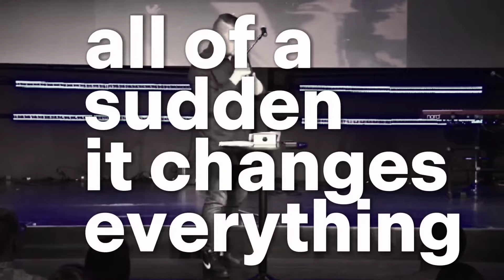Their Faith- Highlights from a recent sermon by Danny Eley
Join us as we delve into Luke 5:17-26 and explore the transformative power of faith through the inspiring story of friends who brought a paralyzed man to Jesus for healing 📖✝️. On April 26, 2023, we shared a heartwarming message centered around the two words "Their Faith" 💙🤲, emphasizing the importance of our friends' faith in our lives.

In this sermon, you'll discover how Jesus forgave and ultimately healed the paralyzed man based on the unwavering faith of his friends 🌟🙌. As my mom bravely fights her cancer battle, I've come to realize the incredible impact the faith of our friends can have on our journey 🌈💪.

Let's unite in faith and uplift each other during our darkest moments. Watch this sermon to find comfort, inspiration, and strength through the power of faith and friendship 🌟🙏💛.

AI Generated Interpitation of this video:

In the YouTube video, speaker Danny Eley discusses the power of collective faith, using the biblical account of the paralytic man of Capernaum as a point of reference. He emphasizes the phrase "their faith," suggesting that the shared faith of a community has the capacity to bring about miracles, as illustrated in examples from Mark chapter six.

Eley challenges the popular view that people don't need to attend church to be Christians. He argues that the communal faith nurtured within the church setting is vital due to the potential miracles that can arise when believers' faiths unite. He further proposes several hypothetical scenarios, wondering about the kind of miracles that could occur if believers jointly put their faith and hope into visions of prodigals returning or positive changes in their city.

In a personal narrative, Eley shares the emotionally-charged story of his mother's stage four cancer diagnosis. In the face of this significant challenge, he expresses a desperate need for faith, with the aspiration that the collective faith of his community could positively impact his mother's health.

Eley concludes by asserting that no person or situation is beyond the transformative power of God. He believes that the combined faith of believers can influence God's heart, leading to miracles. Eley makes a heartfelt plea to his audience for their shared faith, highlighting its potential to bring about significant change. He expresses his gratitude towards his listeners, likely for their ongoing support and faith.